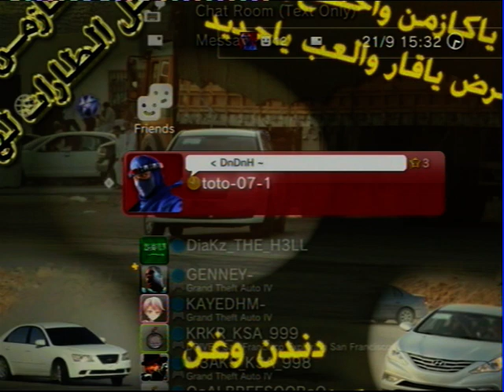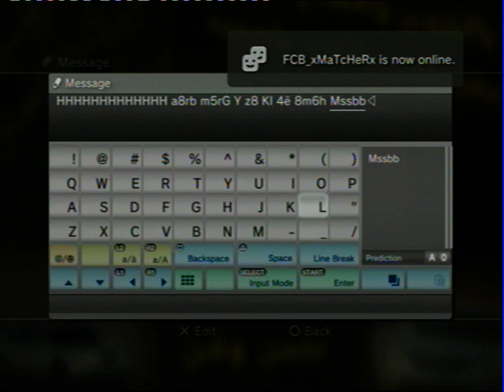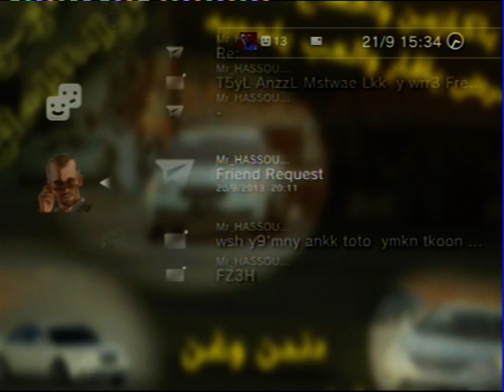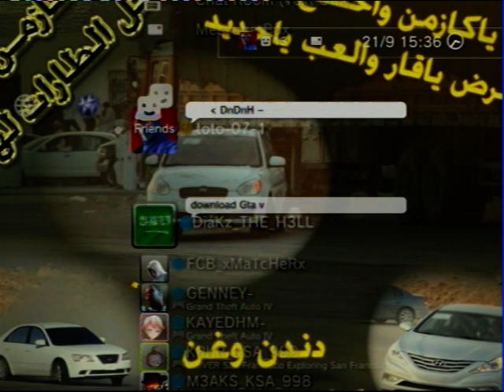تهآيطين في التعليقات نرسلك 1ضد1 تقمطينن | Mr_CLSON_9LB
for !*
x_AL84AfY_x
CrAzZY ViP
KAYEDHM
OSAMA BNLADN
RaYan 505
RIVAL 7RB
F4rLY_Blood4Mpir
xX__K1NG__xX_KsA
KoOoBRA
MOD3_TABUK
Mr CrAzZY
TSHWET
x_ALGNEY_x
ARHABIY 007
CrAzZzY BOY
Mr B1SON
X_3FrrET_X
Murder_iM4sSiv3e
Xx_nshe_xX
BLACK FOX
Jnwbe
drrrb
Vv_TETCHER_vV
Skr511
GENNEY-
M3AND-505-
بسآمم الحربيء

لآيكك اشترآك لا هنت *